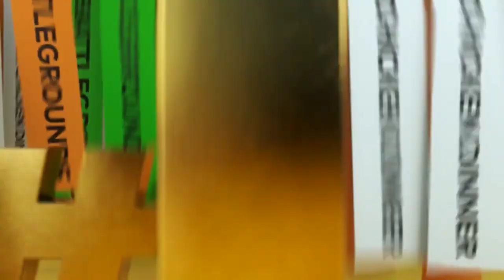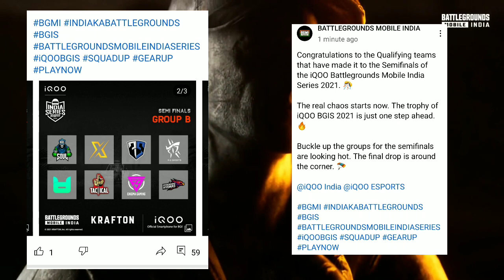R Esports Targeting Soul? | Soul Officially Qualify For Semi Final | Mafia on Soul Politics Matter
R Esports Targeting Soul |
Soul Officially Qualify For Semi Final |
Mafia on Soul Politics Matter
R esports trolling Soul
Soul
Team Soul
R esports Trolling Mortal
R esports Jaadu trolling Soul and Mortal
R Esports
Soul officially Qualify for Bgis Semi Final
Soul Qualify
Team Soul Officially Qualify for Semi Final
Thug on Soul Qualify
8bit thug
Sid on soul qualify
S8ul Sid